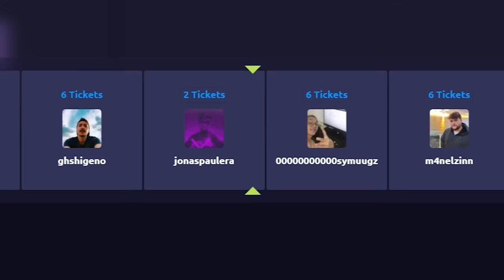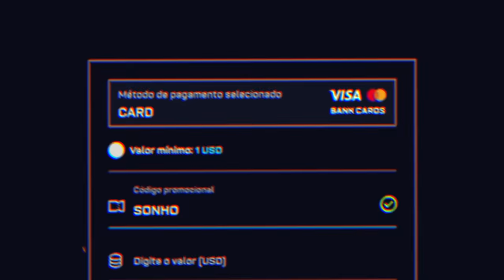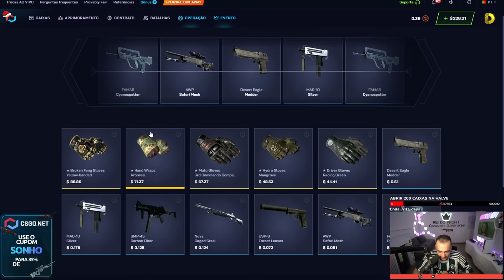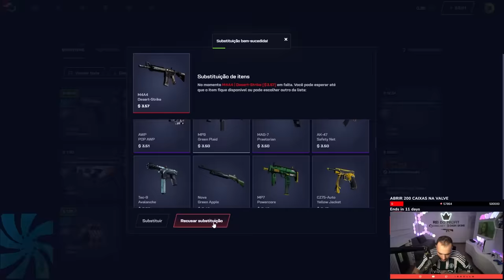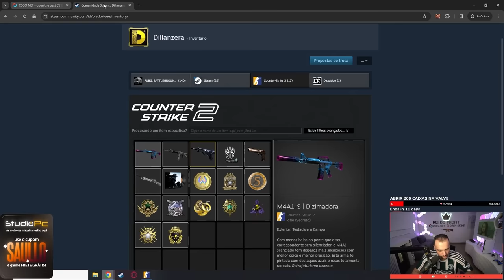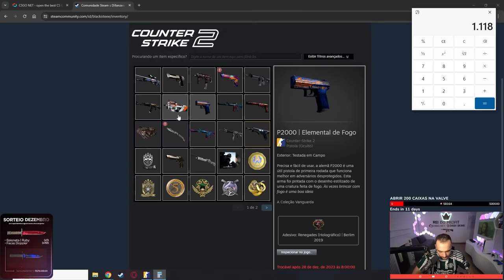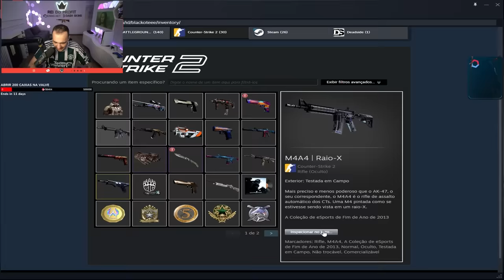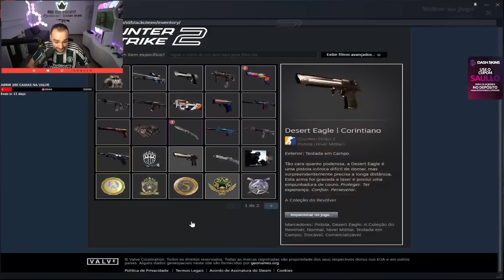$5 virou uma KARAMBIT super RARA com TEIA CENTRALIZADA no PLAYSIDE 🤑